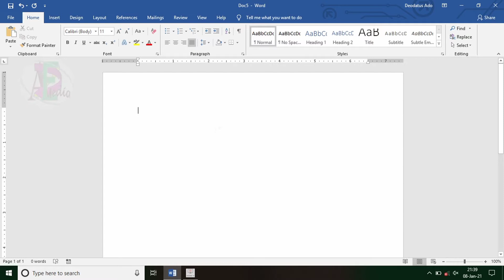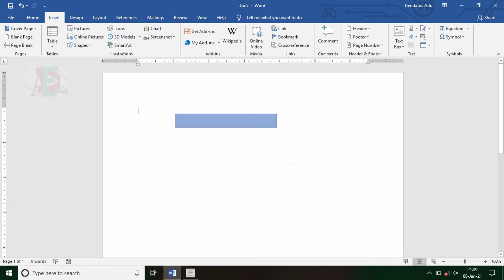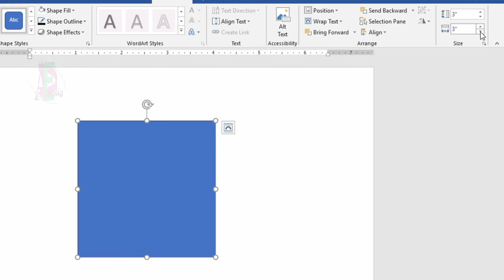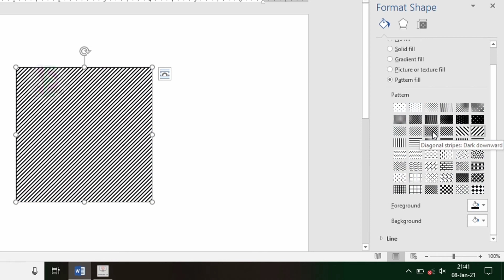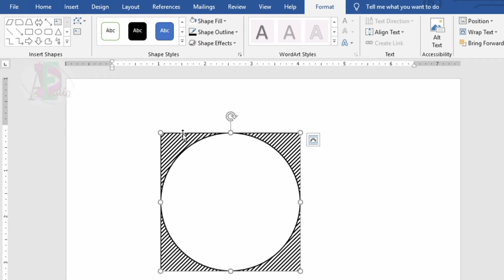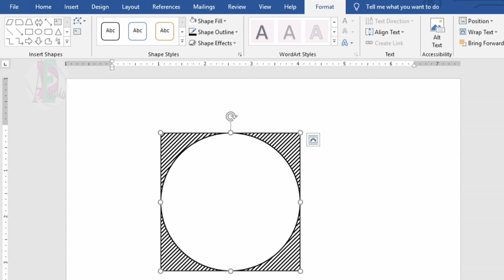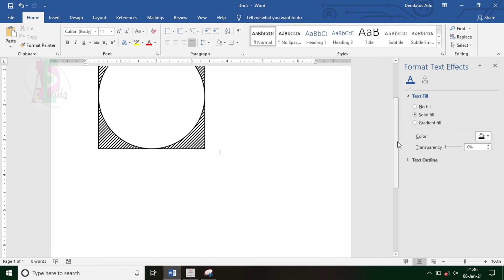JINSI YA KUWEKA KIVULI KATIKA MAUMBO (How to shade figures)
Fuatilia namna nyepesi zaidi ya kutia kivuli kwenye maumbo na grafu na jinsi ya kuchora maumbo mbalimbali, katika video zinazorushwa na Adetu Media